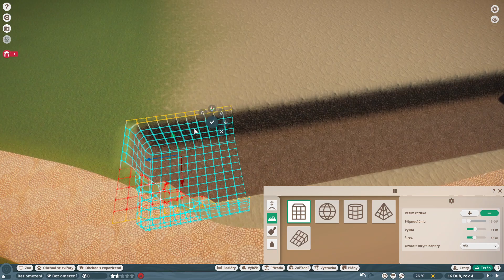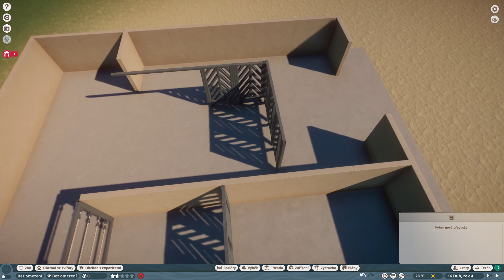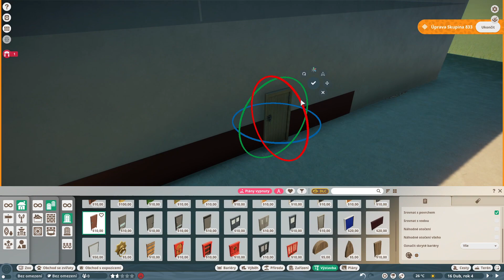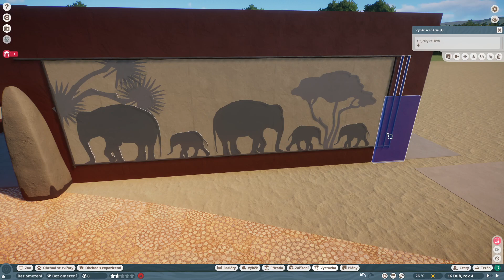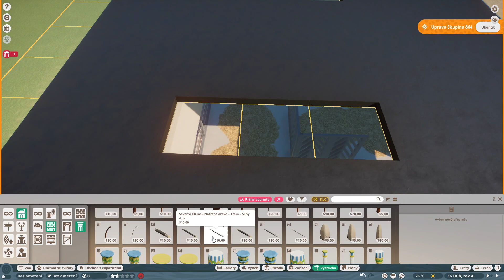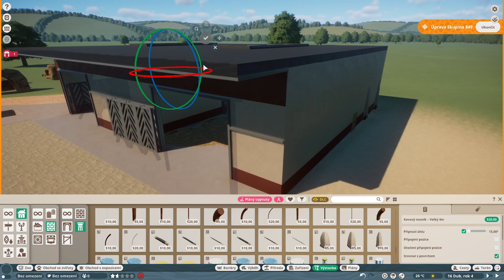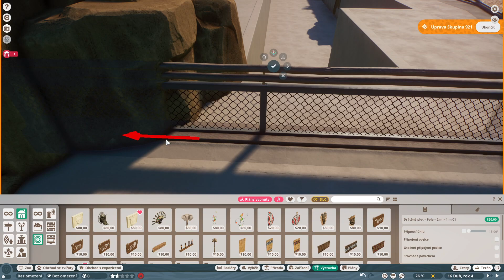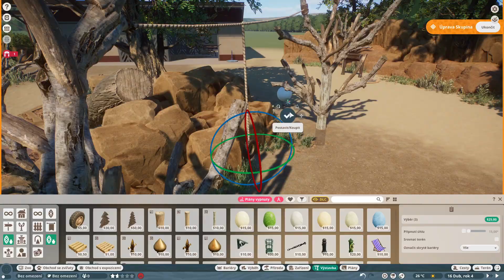Maple Hill City Zoo Ep. 5 | Elephant house Speedbuild | Planet Zoo 🦒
Hello!
New episode is now out! Lovely Elephant house in new district of Maple Hill City Zoo - Heart of Africa!

🔸🔸🔸 PC specs: 🔸🔸🔸
16GB RAM
1TB M.2 SSD + 4TB HDD
Dual Monitor
AKG P120
AudioLink Light

GIMP
OBS
Audacity